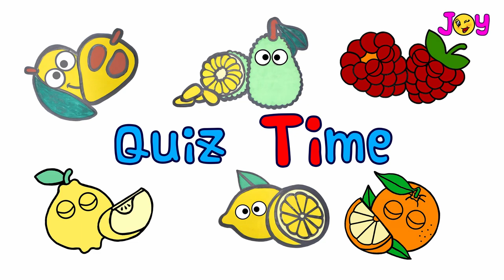How to Draw a Pineapple | Fruit Alphabet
Let's draw and color a pineapple, a quince and a raspberry!
They start with the letters PQR!
There'll be a fun quiz as well! Have fun with Joy!

At Fun Joyland, our goal is to help make learning a fun and enjoyable experience for kids by drawing, coloring and nursery rhymes.

Kids will laugh, sing, and play along with our videos, learning letters, numbers, animal sounds, colors, and much more.

Our videos also give you an opportunity to teach and play with your children as you both watch!